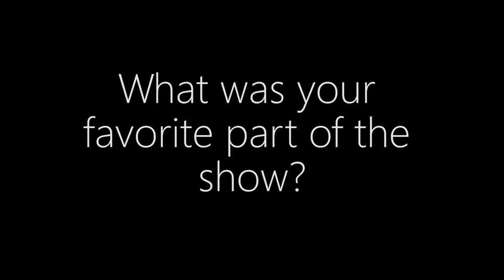A look back at Bloody Bloody Andrew Jackson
Behind the Curtains with Gigi Dowling-Urban.  We sit down with the director and reflect on the making of Bloody Bloody Andrew Jackson Love it or Hate Bloody Bloody made us think about today's politics and how history influences our actions.